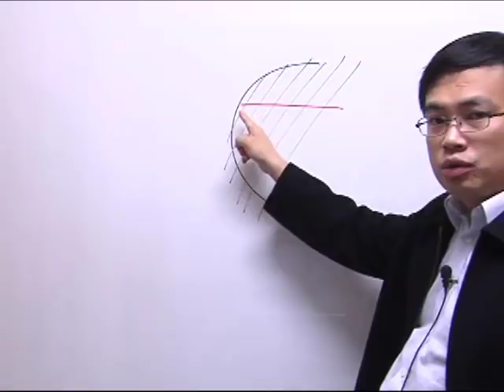43拋物线平行弦中点轨迹公式.wmv